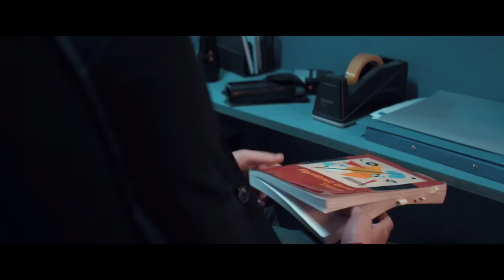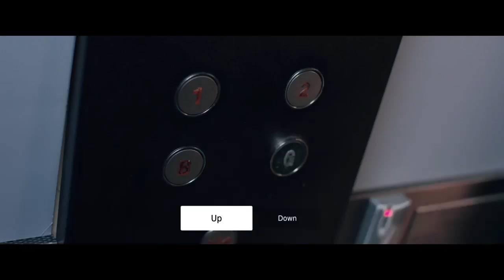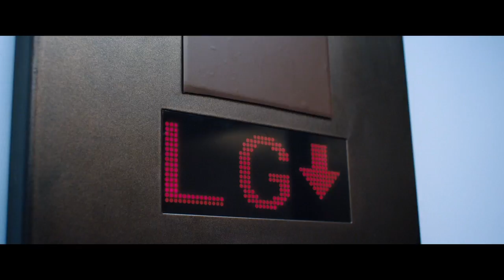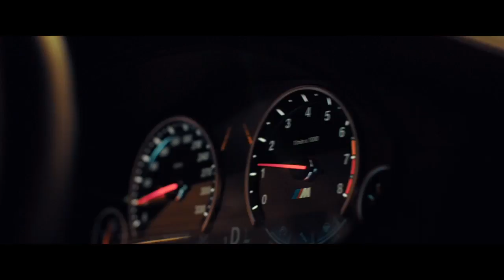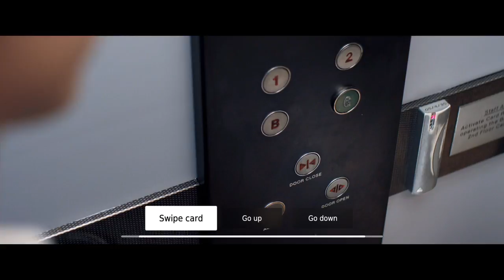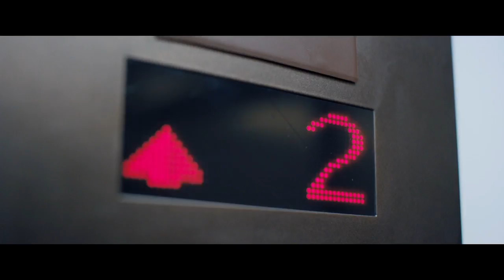Late Shift - 2nd playthrough